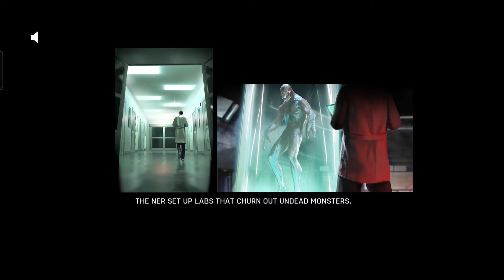LEFT TO SURVIVE GAME FIRST TIME PART 1